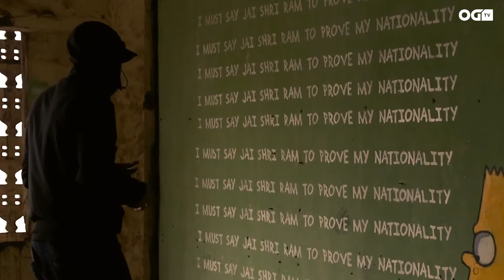The Art of Protest | How Street Artist Tyler Makes Social Commentary Via Quirky Graffiti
As the powerful language of resistance art surfaces in India, artists are tapping into this visual reservoir to demonstrate their stance towards contemporary issues. At the forefront of this creative revolution stands Mumbai-based street artist Tyler who has been drawing attention away from hugeass hoardings of corporation giants and political propaganda via his visually-appealing, humourous and socio politically-aware art and one-liners since 2012.

Watch as Tyler reveals why he does what he does and how, the reason behind his name, the importance of art as an effective language of resistance, and other such secrets.